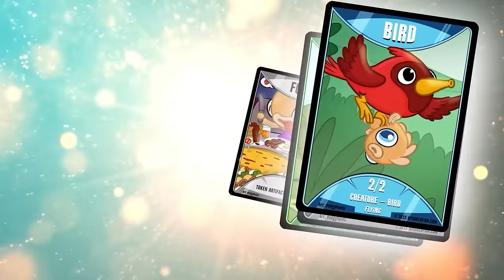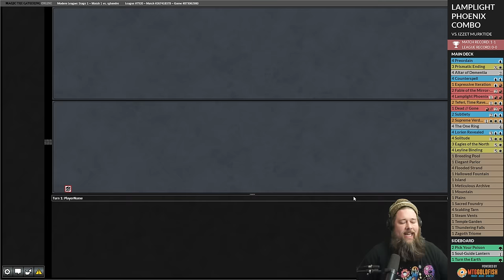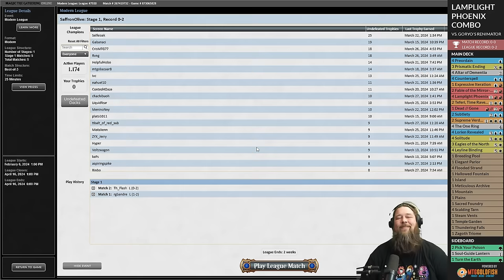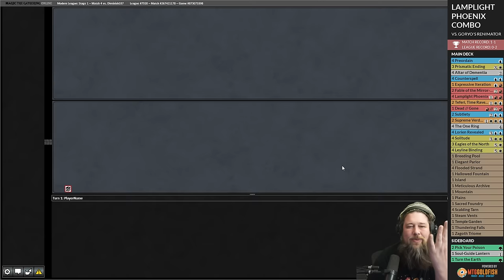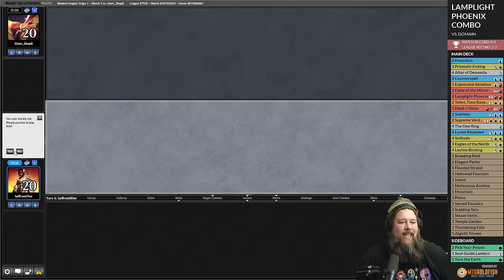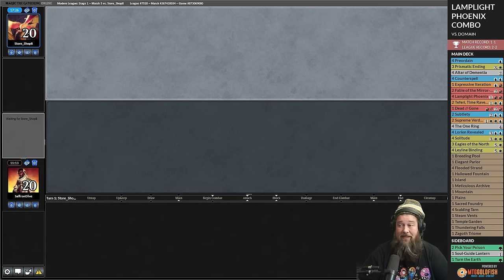The Absurd Math of 68 Card Lamplight Phoenix Combo | Modern | Much Abrew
Is forgettable Murders at Karlov Manor rare Lamplight Phoenix actually a Hogaak style combo piece for Modern in one of the mathiest decks I've ever seen? Let's give it a try and find out!